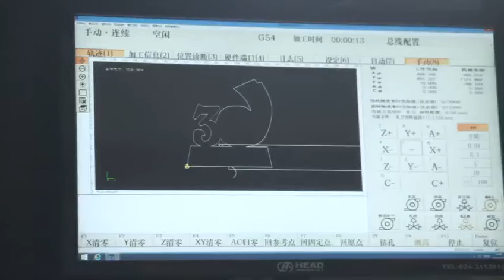Sample cutting: glass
3 Axis HEAD waterjet machine is cutting glass which is most suitable for waterjet cutting.